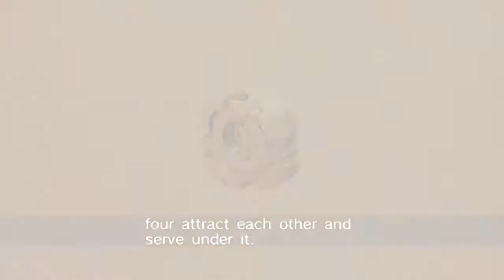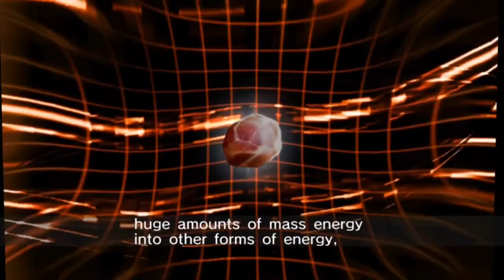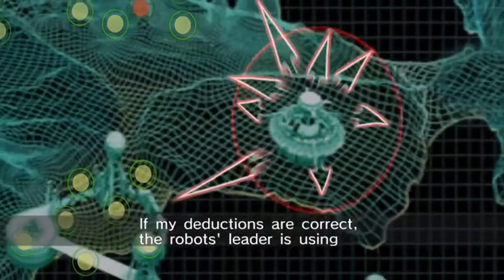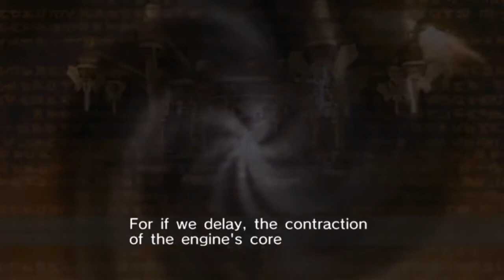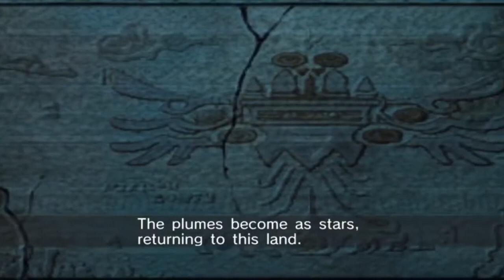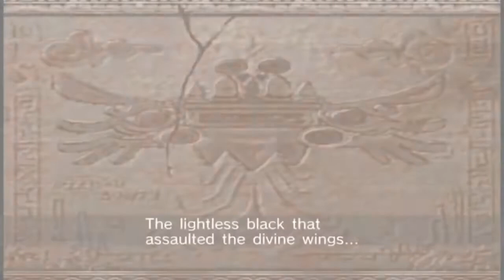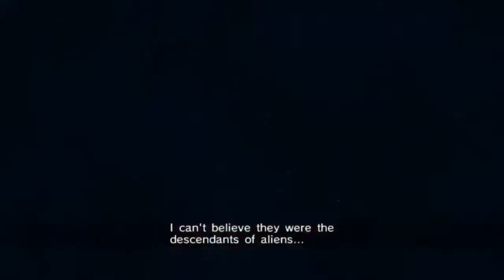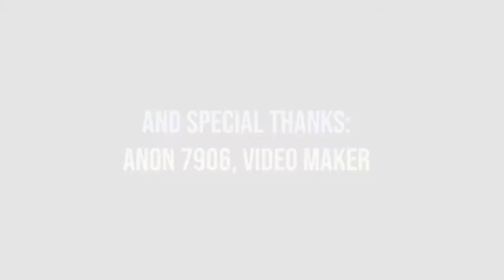Sonic Riders: Zero Gravity: The Complete Game Movie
I just download the 2 stories and gameplays of Sonic Riders: Zero Gravity and turn into another chronological order game-based movie, Enjoy!